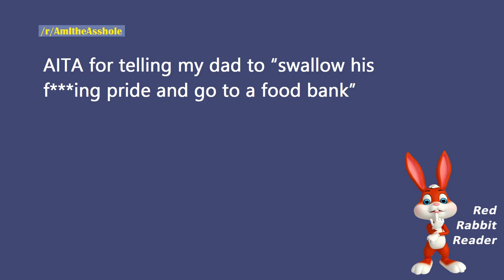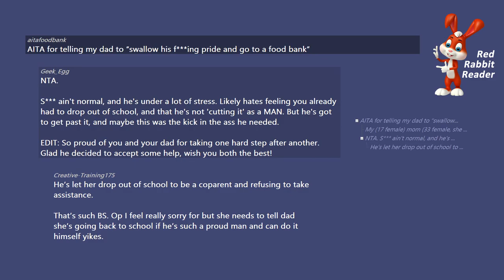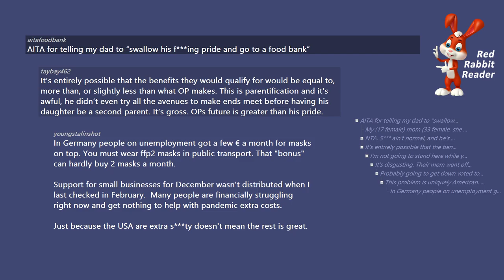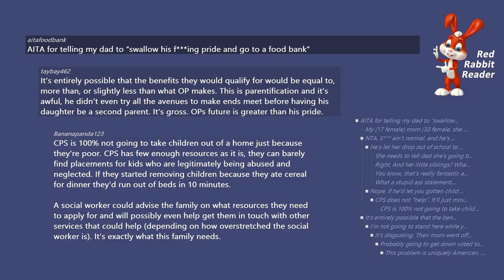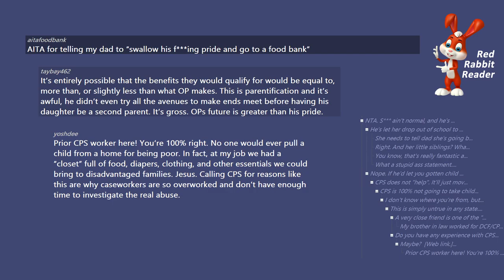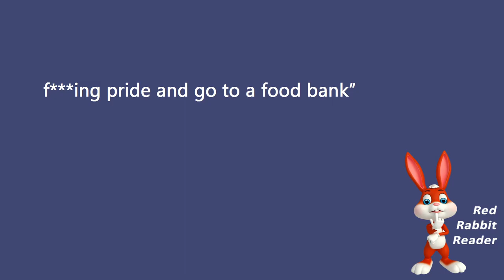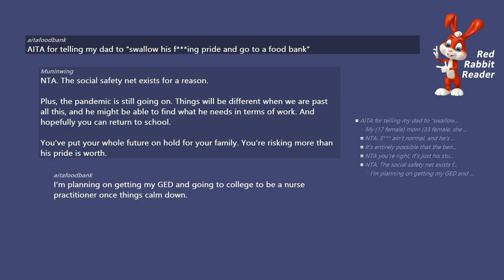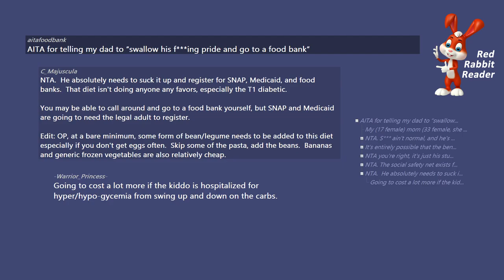AITA for telling my dad to “swallow his pride and go to a food bank” - Reddit AmItheAsshole Stories.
AITA for telling my dad to “swallow his f***ing pride and go to a food bank” - Reddit AmItheAsshole Stories.

/r/AmItheAsshole